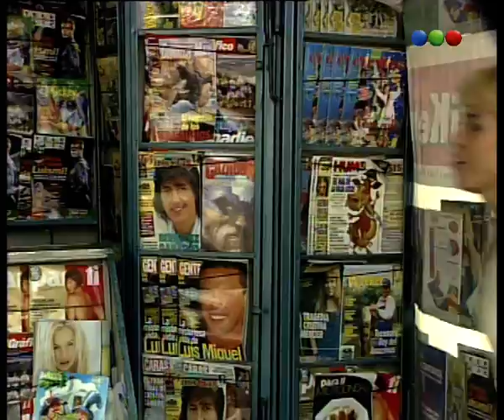Capítulo 6 - Naranja y Media